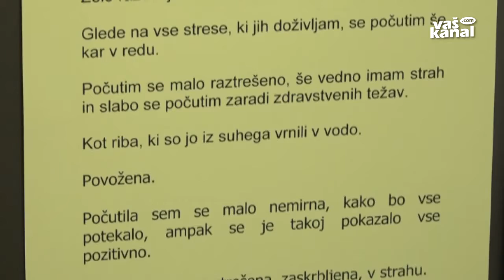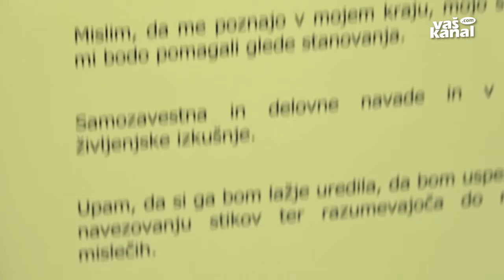25 let prve varne hiše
KRŠKO - Dnevi do 10. decembra so posvečeni boju proti nasilju nad ženskami. Prva varna hiša v državi, kamor so se lahko zatekle same ali z otroki, je začela delovati pred 25. leti v občini Krško. Danes je v Sloveniji 12 varnih hiš.